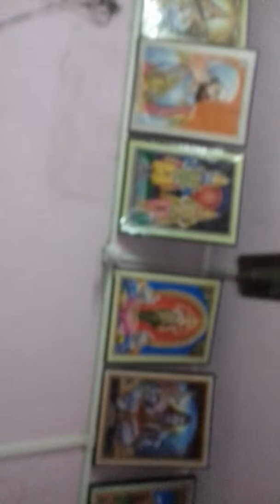Maheshkumar pund Dudhgaonkar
By Balasaheb pund sir